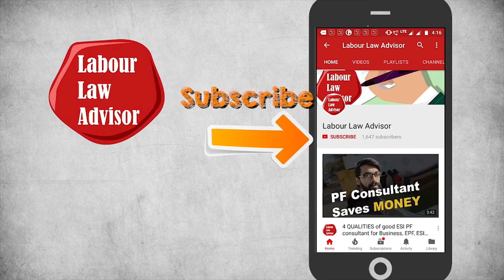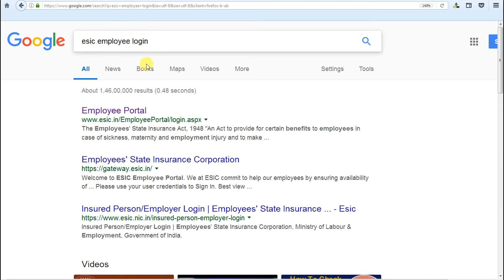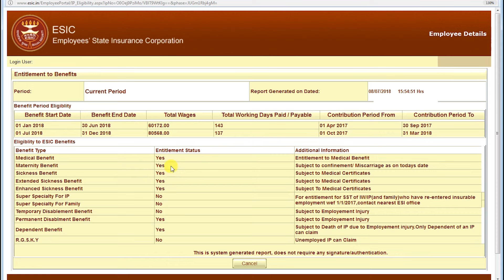ESIC Maternity benefit | Now get 6 months salary during Maternity Leave under ESI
Chapters:
00:00 Introduction
00:41 What is maternity benefit?
01:04 Eligibility criteria under ESI
01:50 How much maternity benefit will IP receive?
04:56 How to claim maternity benefit?
05:26 Check maternity benefit eligibility online

The Maternity Benefits Act of 1961 states that a woman employee is entitled to maternity benefits at the rate of her average daily wage for the period of her absence, for a maximum duration of 26 weeks (since 29th March 2017) or as per the company’s HR policy. ESIC maternity benefit is available to all insured women under the scheme, who take a break from their employment during pregnancy. ESIC will pay the woman 100% of her salary for the full term of her maternity leave. Furthermore, we explain who is eligible for ESIC maternity benefit, for what duration and how to avail it.